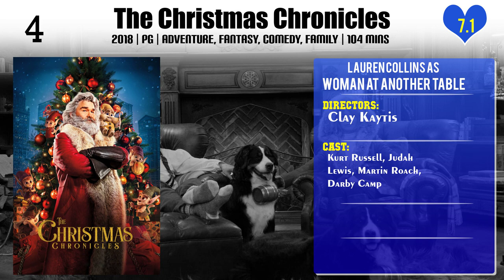Lauren Collins Top 10 Movies of Lauren Collins| Best 10 Movies of Lauren Collins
Top 10 Movies of Lauren Collins

Find the list of top 10 and best movies by Lauren Collins
Jay and Silent Bob Do Degrassi
Picture This
Restless Spirits
Killer High
Sharpay's Fabulous Adventure
Charlie Bartlett
The Christmas Chronicles
What Girls Learn
Degrassi Goes Hollywood
Nose to Tail

Pl. Comment down your favorite movie of Lauren Collins